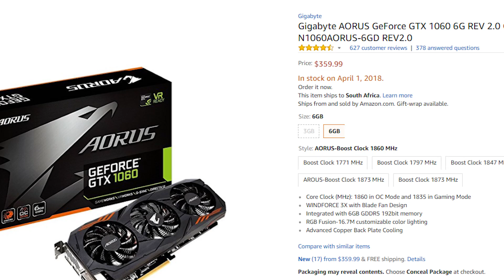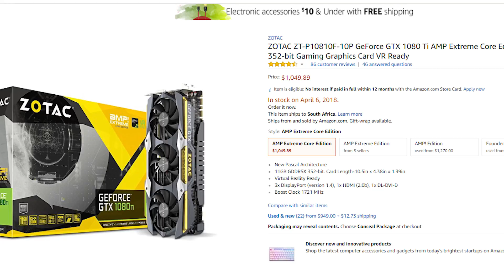Is GPU Mining Worth It Right Now?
Is GPU mining worth it right now in 2018? Can you make a significant enough profit with Ethereum? Or any of the other altcoins?  Or is it just a wanton venture at this point?

Thanks to MSI South Africa for sending the GT73VR with me to the US.